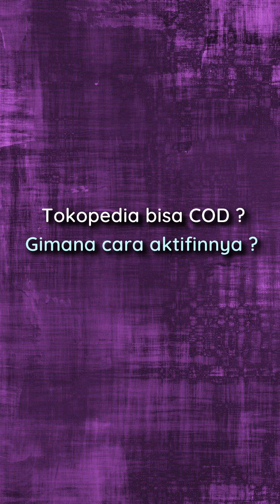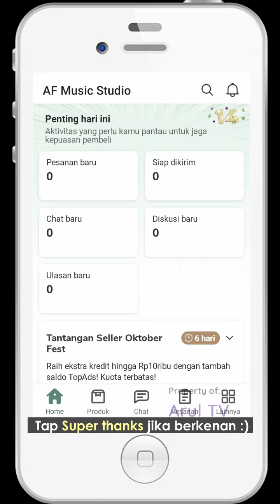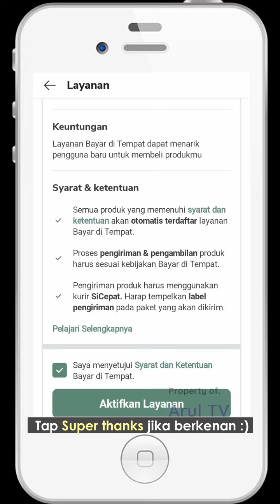TOKOPEDIA BISA COD ?? BAGAIMANA CARA MENGAKTIFKANNYA ??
Banyak pertanyaan dari netijen yang muncul tentang tokopedia. Salah satunya adalah, apakah Tokopedia bisa COD ? Jika YA, bagaimana cara mengaktifkan COD di Tokopedia ?? Baiklah, di video ini saya mau paparkan 2 cara untuk mengaktifkan COD di Tokopedia, yakni dari sisi pembeli, dan dari sisi penjual !!

Silahkan berkomentar!